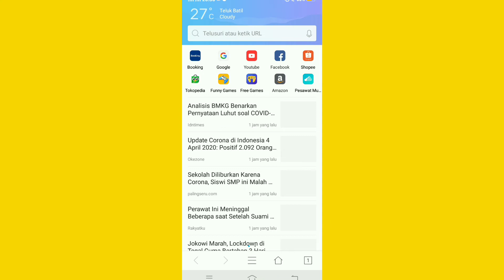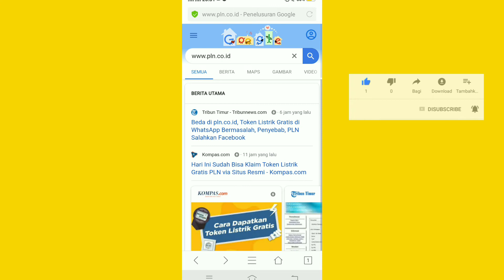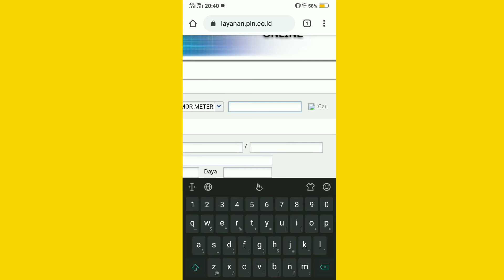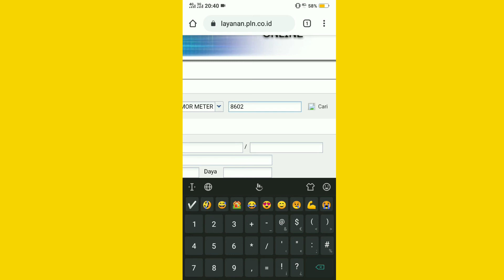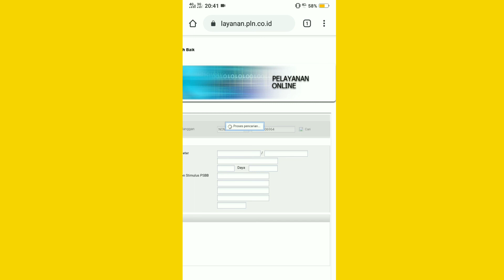cara mengambil Gratis Voucher Listrik 450&900 VA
Gratis Voucher listrik 450 dan 900 VA 50%